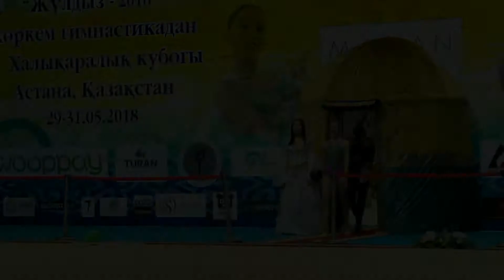Mikaella Moshe (ISR) - FIG Junior 14 - Zhuldyz-Cup Astana 2018